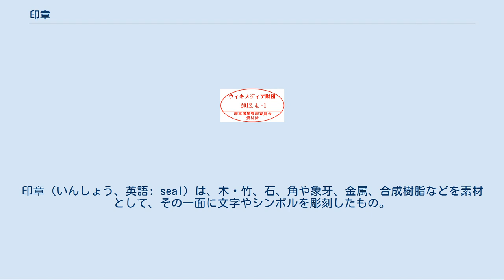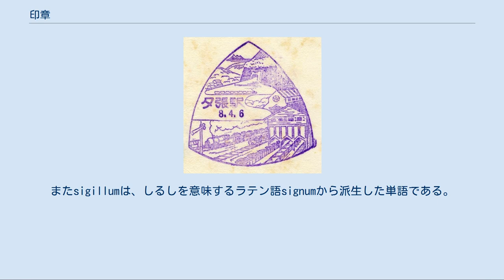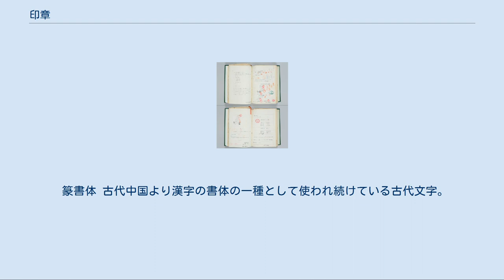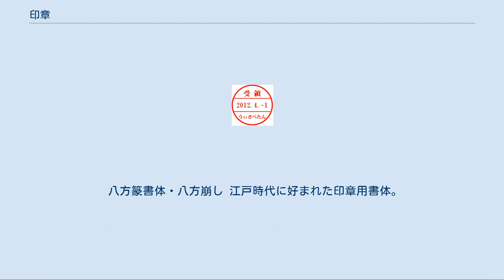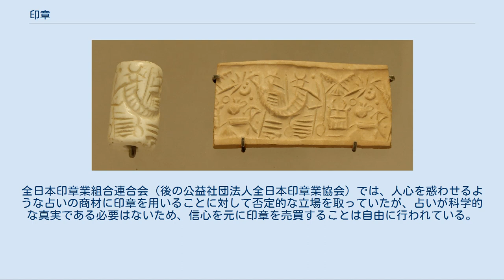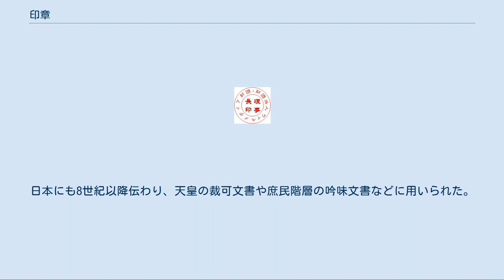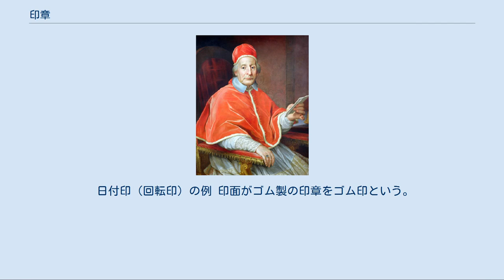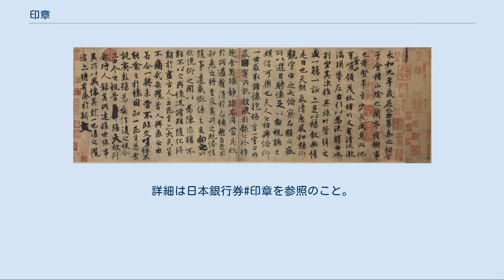印章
印章（いんしょう、英語: seal）は、木・竹、石、角や象牙、金属、合成樹脂などを素材として、その一面に文字やシンボルを彫刻したもの。
個人・官職・団体の印として公私の文書（公文書や私信など）に押して特有の痕跡（印影・印痕）を残すことにより、その責任や権威を証明する事に用いる。
 印（いん）、判（はん）、印判（いんばん）、印形（いんぎょう）、印顆（いんか）、印信（いんしん）、ハンコ（判子）ともいう。
 しばしば世間一般では、正式には印章と呼ばれるもののことをハンコ、印鑑（いんかん）と呼んでいるが、厳密には印章あるいはハンコと同じ意味で「印鑑」という語を用いるのは正確ではない。
古くは、印影と印章の所有者（押印した者）を一致させるために、印章を登録させた。
この印影の登録簿を指して「印鑑」と呼んだ。
転じて、日本では印鑑登録に用いた印章（実印）を特に印鑑と呼ぶこともあり、更には銀行印などの登録印や、印章全般もそのように呼ぶ場合もある。
 稟議書（起案書）に押された印影。
稟議書では、承認の印に印章を押す。
 印章の材質としては、木、水晶、金属、石のほか、動物の角・牙などが用いられ、近年は合成樹脂も用いられる。
これらの素材を印材と呼ぶ。
印材の特定の面に、希望する印影の対称となる彫刻を施し、その面に朱肉、印泥またはインクを付け、対象物に押し付けることで、特有の痕跡を示すことができる。
この痕跡を印影と呼ぶ。
印章を押すことを、押印（おういん）、捺印（なついん）、押捺（おうなつ）という。
 現代で用いられる印章の種類を大別すれば、証明のために用いられる生活・実用品としての印章と、篆刻のように印影を趣味や芸術として鑑賞するための印章に分けられる。
古代においては印章そのものを宗教的な護符として尊重した時代もあり、現代においても開運商法の商材としての印章では印材の超自然的な効用が重視されることもあるが、宗教的な意味を失った印章では専ら印章そのものよりも、押された時に印影として現れる内容が重視される。
文明の発祥と共に生まれ、世界各地で独自の発展を遂げた印章の歴史の中では様々な形態のものが作られた。
文字に芸術性を見いだす表現性を持った漢字文化圏や古代エジプトでは専ら印影（印面）に文字が用いられ、楔形文字を用いる古代メソポタミアや古代ペルシアなどでは絵画的な図案を用いる版画のような印章が用いられた。
現代日本における実用印では、印影（印面）には文字（印字）が使用され、漢字を用いる場合の書体には篆書体、楷書体、隷書体が好まれる。
印字は、偽造を難しくしたり、防止したりするため、既存の書体によらない自作の印を使う者もいる。
 日本の印章は古くは中国から伝来したものだが、その用法は伝来した当時から中国のそれとは異なっており、江戸時代から現代にかけては中国やその他のアジア諸国とも様相の異なる、「ハンコ社会」や「ハンコ文化」などと形容される日本独自の印章文化が社会に根ざしている。
一方の中国では印章の歴史は日本より長いものの、身近な日用品としての印章はほとんど民間に定着しなかったが、書道などの芸術と結びついて独自の印章文化が形成された。
ヨーロッパ文化圏ではかつて印章が広く使用された時代もあったが、19世紀頃から廃れて使われなくなり、印章ではなくサイン（署名）が用いられる。
 現代日本で生活・実用品として用いられる印章は、市町村に登録した実印、銀行などの金融機関に登録された銀行印、届け出を必要としない認印の3種類に大別され、そこから更に細分化することができる。
文書の電子化に伴い、署名の分野では2000年の電子署名法の施行により電子署名が登場しているのに対し、印章の分野では印影の画像を電子文書に添付する機能を有する電子印鑑（デジタル印）が登場している。
 一部金融業などの業界では上司に申請する際に、「控えめにお辞儀」するように左に傾けた形で捺す（正立状態は最高承認者である社長のみ）といった独自の習慣も生まれており、前述の電子印鑑（デジタル印）にもこの機能をサポートするものがある。
「封建の名残で前時代的な悪習」とのインターネット上の批判もあったが、一方で左に傾けた場合も「右肩が上がる」という縁起の良さを感じるという向きもあるようである。
 王羲之の『蘭亭序』。
歴代の所有者の印章が押されている。
印影は、陰刻・陽刻など刻体・書体は様々である。
 日本語の「印章」という単語の語原は中国の秦や漢の時代に遡る。
それ以前の時代において印章は「鉥」（じ）と呼ばれていたが、秦の始...